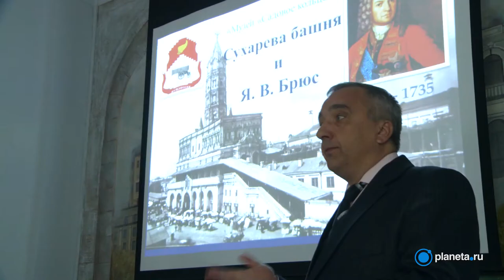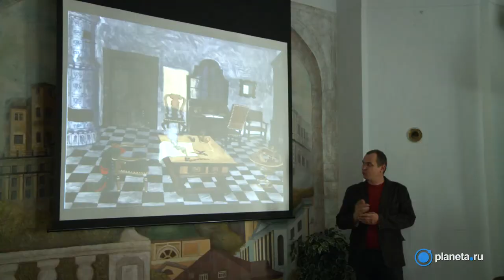Тайна Сухаревой башни / Репортаж со дня рождения Якова Брюса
Почему Сталин искал «Чёрную книгу» Якова Брюса?
Будет ли восстановленна Сухарева башня?
Как этому может помочь кино?
Ответы на эти вопросы дают как историки, так и авторы анимационного фильма «Тайна Сухаревой башни».

У-Студия специально для PLANETA.RU
2014